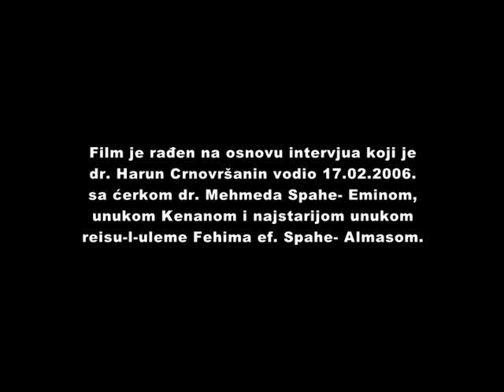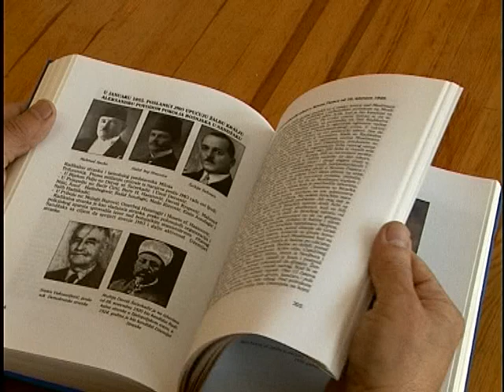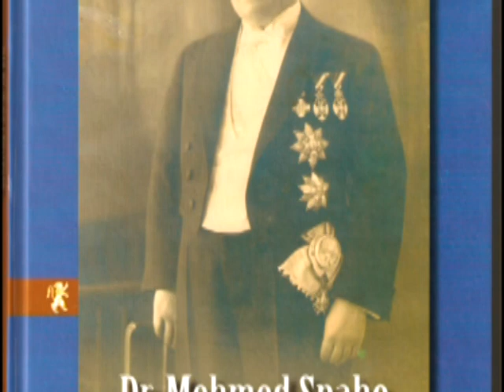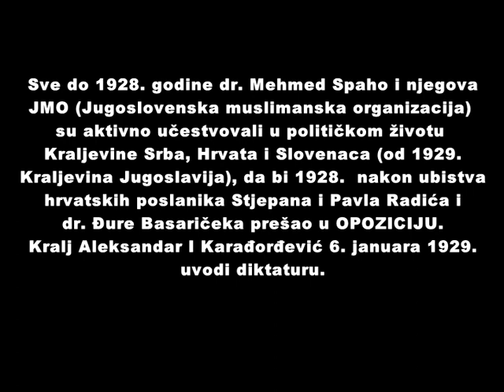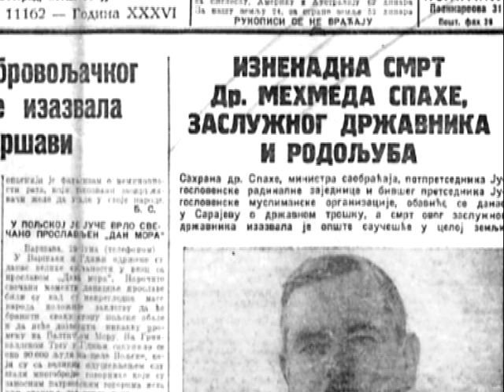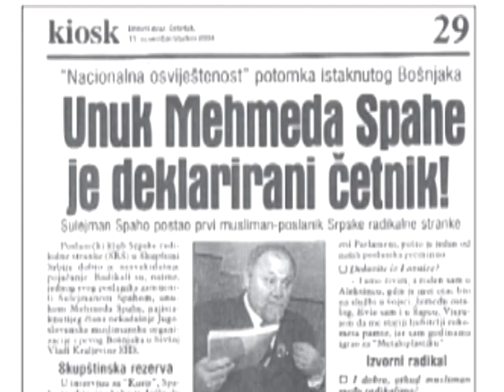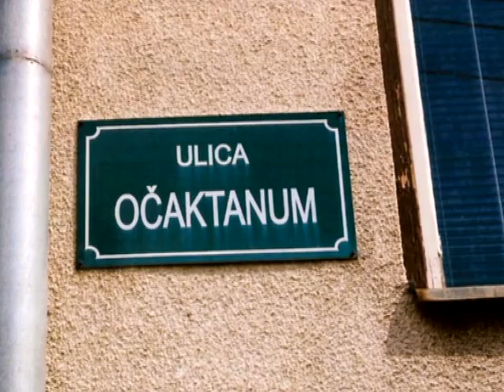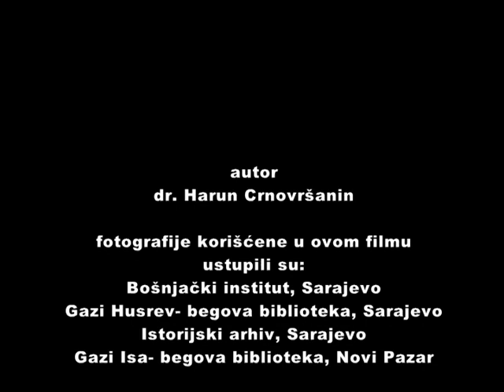1. Ubistvo dr. Mehmeda Spahe - 1939. u Beogradu, juli 2011.